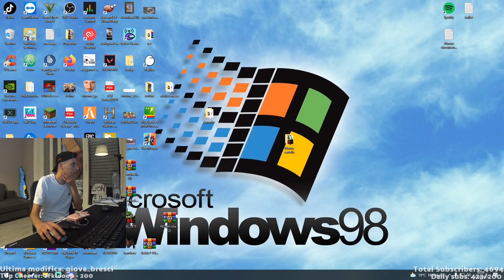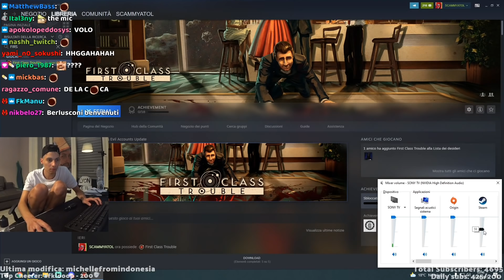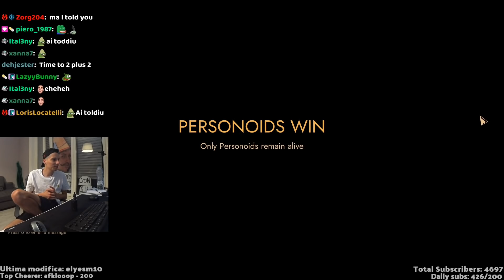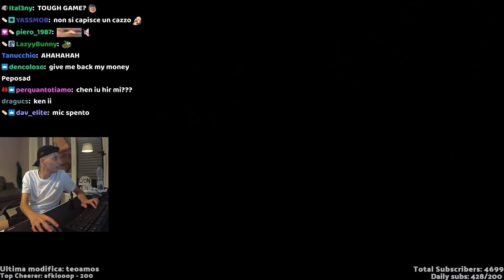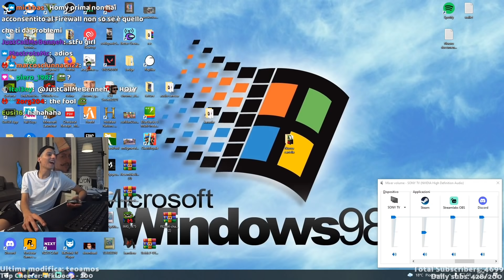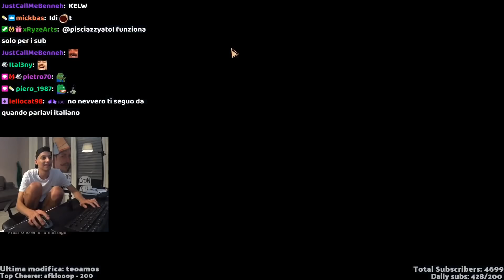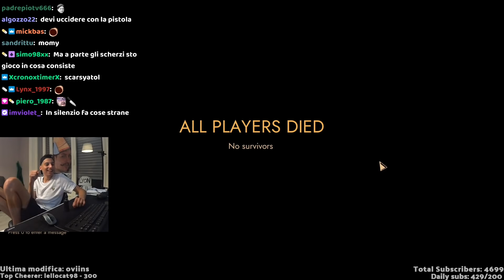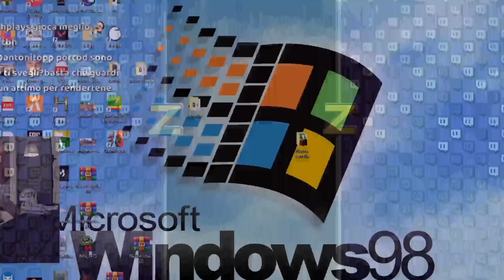Homyatol gioca a FIRST CLASS TROUBLE *integrale*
bel giochino